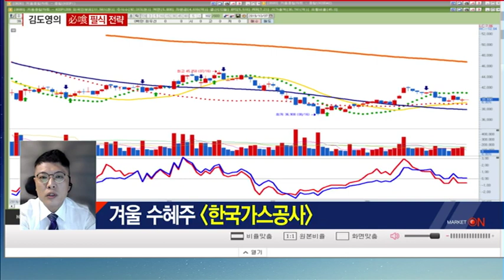[필식테마] 렘테크놀러지 상한가 이을 겨울 수혜주 4선 공개!/(증시, 증권)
10/07 출발! 마켓온 1부